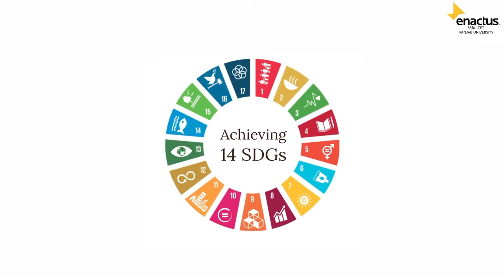Dr S S Bhatnagar University Institute Of Chemical Engineering and Technology - Project Uday